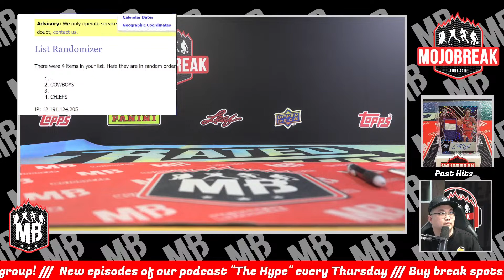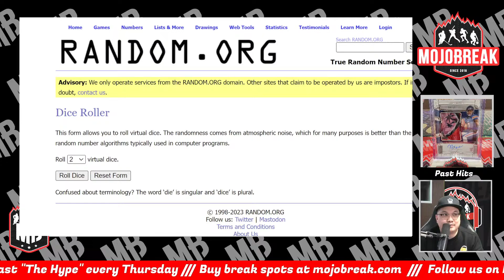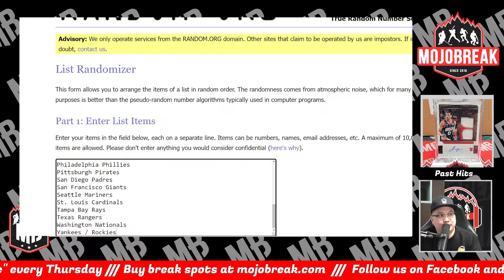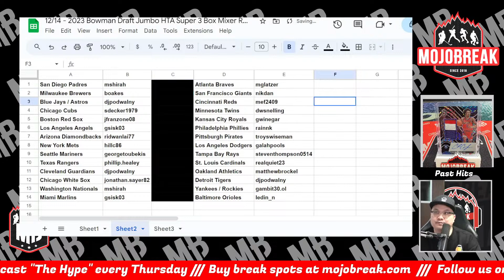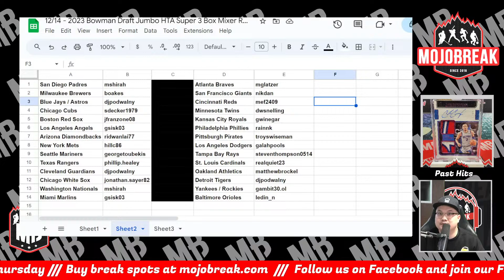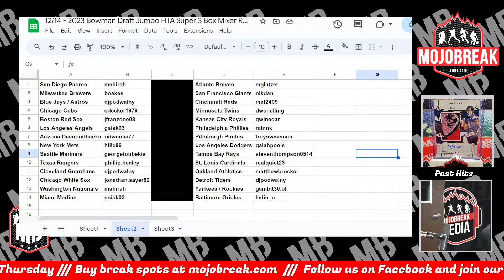Draw Results - 2023 Bowman Draft Jumbo HTA Super Baseball 3 Box Mixer RT #4 - 12.14.23